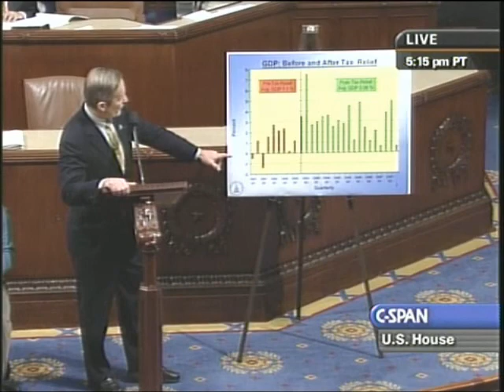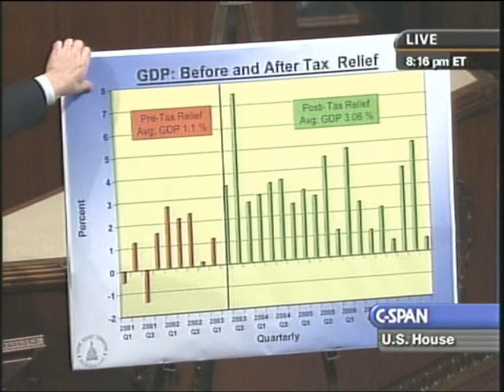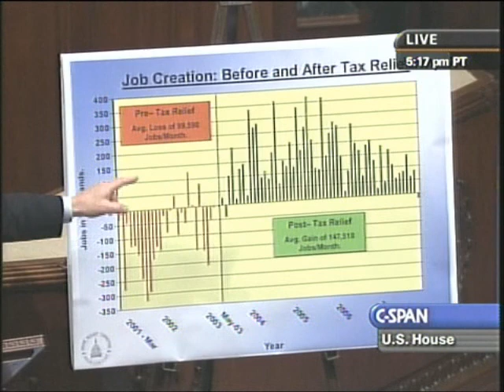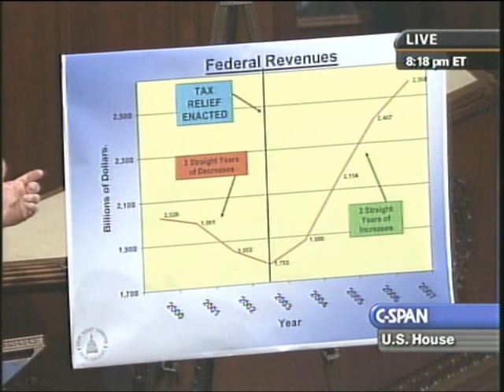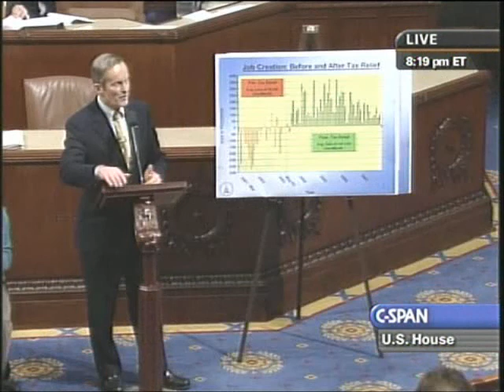Akin - Economic Recovery C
Congressmen Todd Akin and Steve King discuss tax cuts that work.
House floor 1-14-09